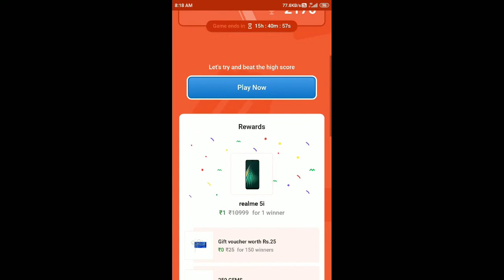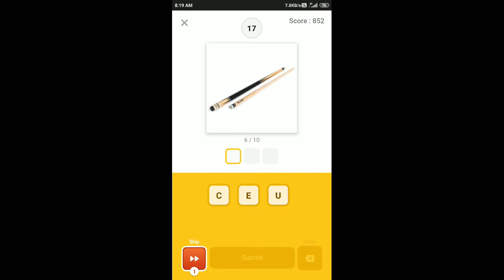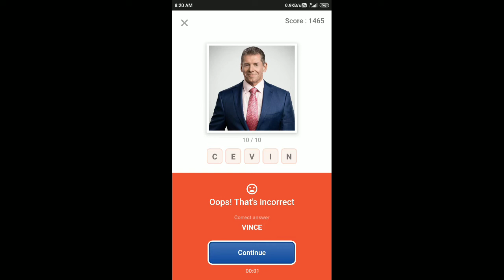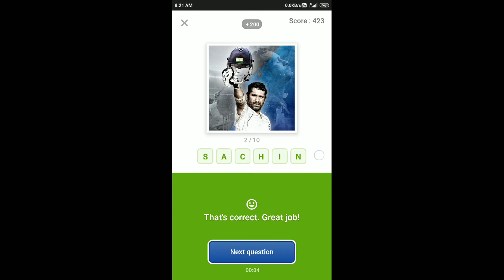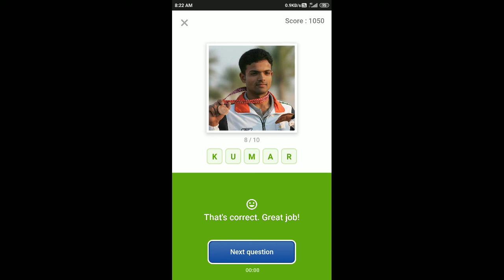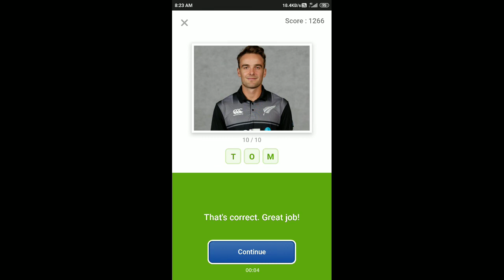Guess What Quiz Answers Today 2 July 2020 | Flipkart Game Zone Part 2